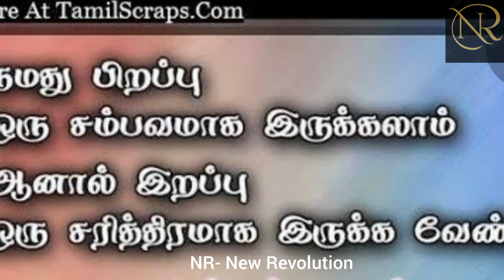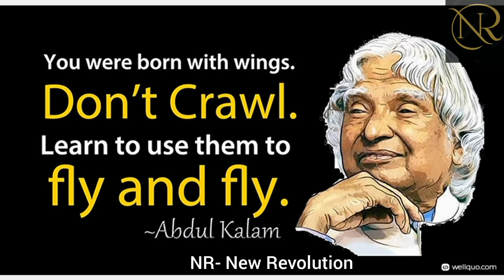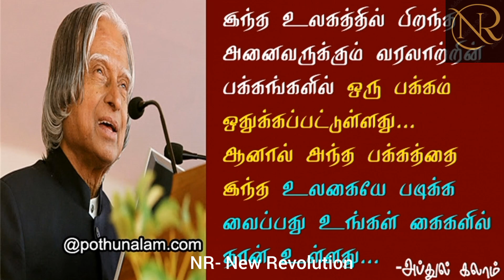Happy Birthday A.P.J. Abdul Kalam (Missile Man of India)😎